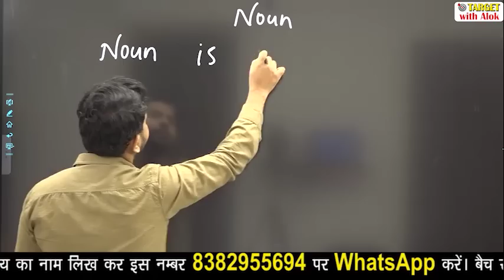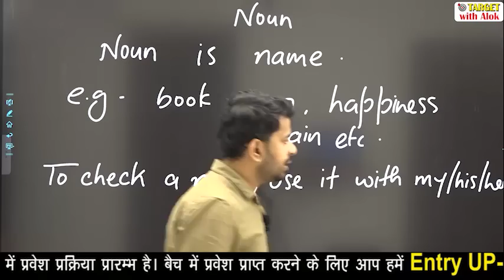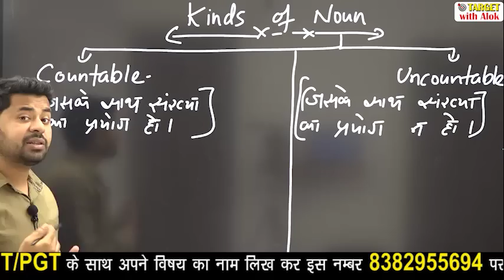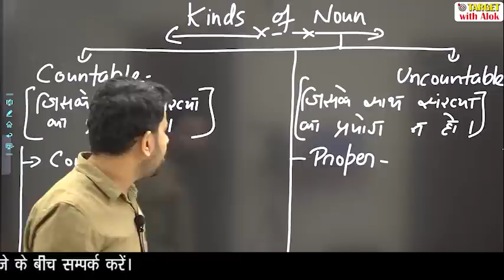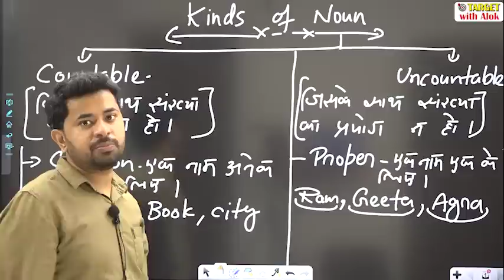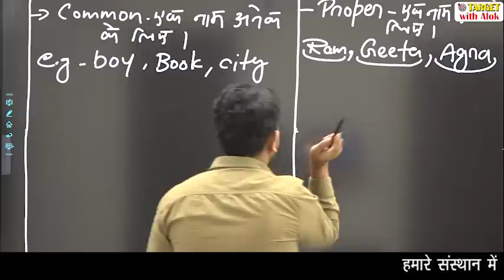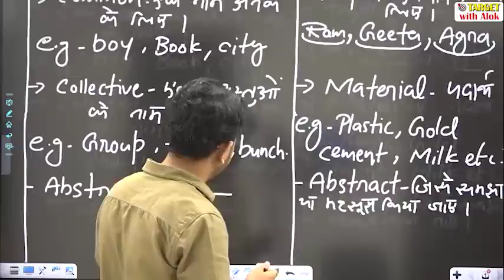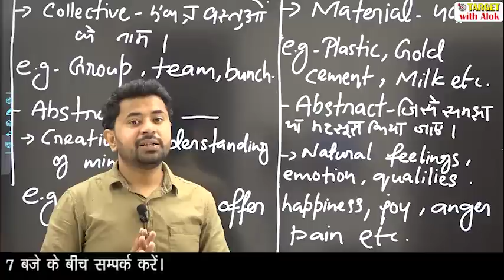TGT / PGT EXAM 2020।। English || Noun - 1 || Target with Alok